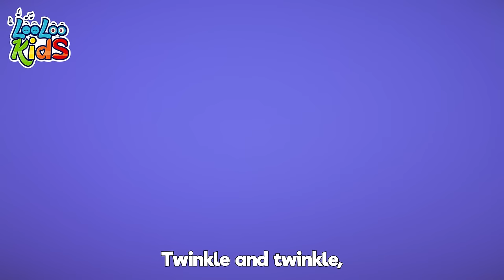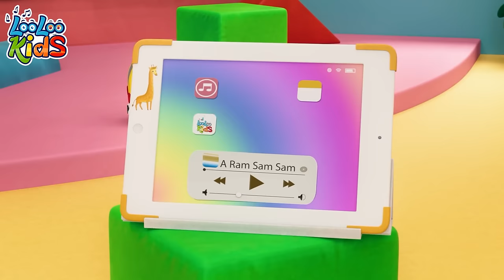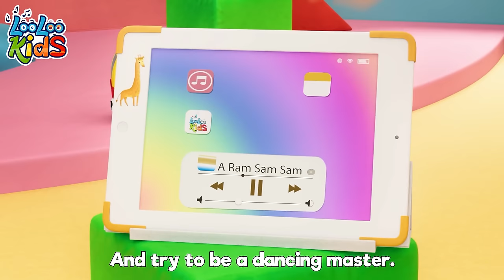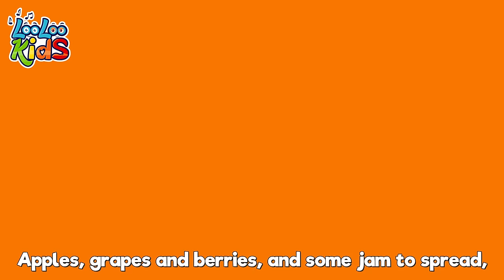The Wheels on the Bus Go Round and Round 🚌 | LooLoo Kids 3-Hour Songs Compilation for Toddlers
You are watching a super fun compilation with the best animated nursery rhymes!

Go to your favorite song by selecting a title below:

00:00:00 - The Wheels On The Bus
00:02:20 - Down By The Bay
00:04:06 - Old MacDonald
00:05:24 - Playing in the Backyard
00:07:32 - Shapes
00:10:54 - Happy Birthday
00:12:29 - Once I Caught a Fish Alive
00:14:27 - Five Little Friends
00:16:29 - Funny Face Song
00:18:56 - Johny Johny Yes Papa Johny
00:20:39 - Five Little Ducks old
00:22:30 - Are We There Yet
00:25:54 - Miss daisy moo cow
00:28:05 - Under a Button
00:29:23 - Toy Song
00:32:03 - The Finger Family
00:34:08 - Colors
00:38:15 - One Potato, Two Potatoes
00:39:58 - Drawing Song
00:41:32 - This Little Piggy
00:43:19 - A Little Teapot
00:44:33 - Musical Instruments
00:47:03 - The Secret Song of Happiness
00:49:21 - A Flower in my Garden
00:50:51 - Round the Mulberry Bush
00:52:26 - Lollipop
00:55:33 - Baa, Baa, Black Sheep
00:56:43 - Mommy is Walking to the Mark
00:58:38 - Skip to my lou
01:00:09 - Phonics Song
01:02:26 - One Little Finger
01:04:54 - Ice Cream
01:07:55 - Animal Sounds
01:10:02 - Little Chicks
01:11:38 - Round and round
01:13:42 - Cupcake Song
01:16:15 - Head, Shoulders, Knees and Toes
01:17:42 - There is a happy little duck
01:19:56 - Number Song
01:21:52 - My family
01:23:42 - ChooChooWah
01:27:12 - She be Coming Round the Mountain
01:29:17 - Two Little Dickie Bird
01:31:05 - Five Little Ducks
01:32:54 - My Little Bee
01:34:34 - Ten in The Bed
01:37:07 - Wake Up, Pinky Pig
01:38:23 - London Bridge Is Falling Down
01:40:06 - The Mouse Tail
01:41:59 - Animal Sounds
01:43:55 - Let Play Every Day
01:45:58 - Bunny Hop
01:47:06 - Wind the bobbin
01:48:53 - Polly, Put the Kettle
01:50:40 - The bear went over the mountain
01:53:15 - Phonics
01:55:31 - A Flower In My Garden
01:57:00 - Five Little Speckled Frogs
01:59:15 - Rig-a-Jig-Jig
02:00:50 - Jack and Jill
02:03:21 - Row, Row, Row Your Boat
02:05:17 - A Ram Sam Sam
02:07:52 - Miller You  Sleeping
02:09:27 - A Ram Sam sam
02:12:04 - Break the Pinata
02:14:21 - My friend Lola
02:15:51 - When i am Upset
02:18:12 - Five Little Monkeys
02:20:28 - Seven Continents
02:22:26 - Samba Dance
02:24:15 - Musical Instruments
02:26:37 - Mister Cat
02:29:17 - Incy Wincy Spider
02:30:53 - This is the way
02:33:03 - Little Bo-Peep
02:34:43 - A Sailor Went to sea
02:37:52 - Hide and Seek
02:41:04 - Hot Cross Buns
02:42:20 - Cobbler Cobbler Mend My Shoe
02:44:00 - If You Happy and You Know It
02:45:40 - Chocolate
02:47:36 - Pat-a-Cake
02:48:33 - Planets Song
02:50:44 - Hello Song
02:53:33 - Hey Diddle Diddle
02:55:08 - Three Little Kitten
02:57:31 - Skidamarink
02:59:04 - Going To The Market
03:01:11 - A-Tisket, A-Tasket
03:02:53 - Zigaloo

LooLoo Kids is a registered trademark of MORA TV.